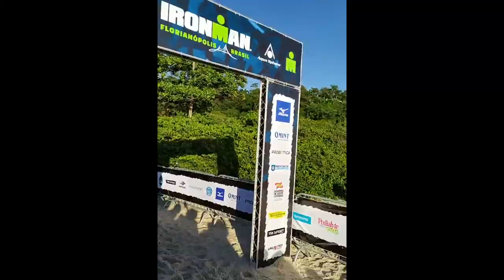Ironman Brasil 2019 Floripa: como foi essa experiência 😎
Saiba como foi a experiência no Ironman 70.3 Florianópolis, prova integrante ao maior circuito de triathlon do mundo, com mais de 150 etapas distribuídas pelos 5 continentes.

Experimente uma técnica de corrida mais eficiente e menos lesiva. Experimente o Corrida Perfeita gratuitamente neste Link »